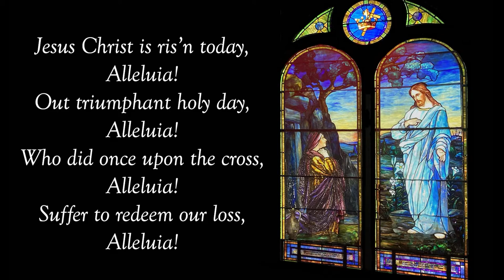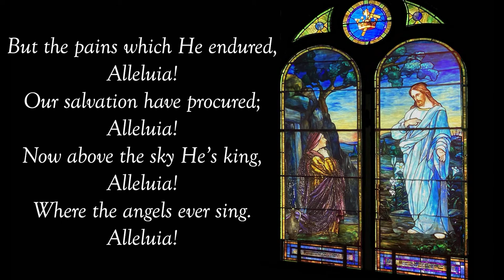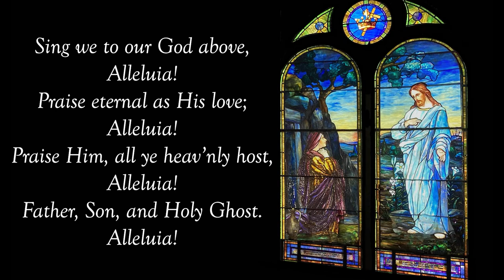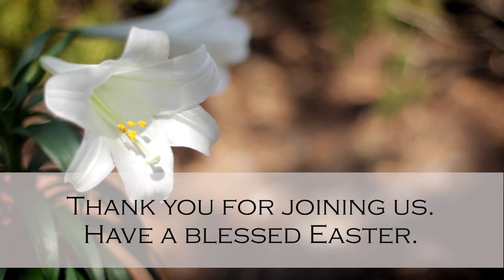Easter 2021 at Zion Lutheran Church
Welcome to the Easter service at Zion Lutheran Church in Westwood. We hear the good news that Christ has risen! A thoughtful and uplifting message of hope for all given by Pastor Pranschke.